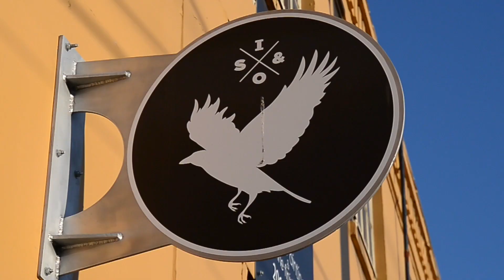Moon Darling - Dreams | Sofar Seattle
Moon Darling performing "Dreams" at Sofar Seattle on May 11th, 2016

(Sofar Sounds Seattle, Show #3356)

Filmed & Edited by: Dylan Randolph

Hosted by Seattle Ink & Oil